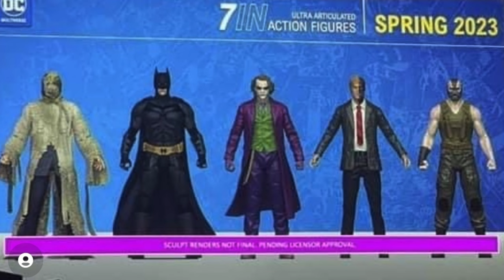Nycc 2022 Mcfarlane toys Reveals (the Dark knight trilogy/Spawn Movie maniacs Batman and more)